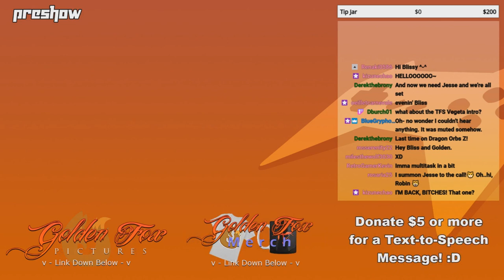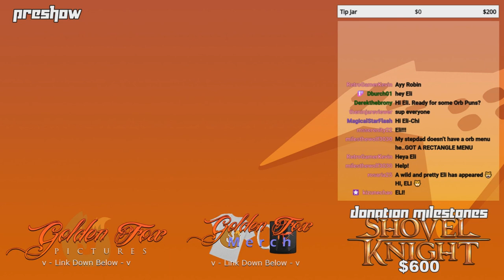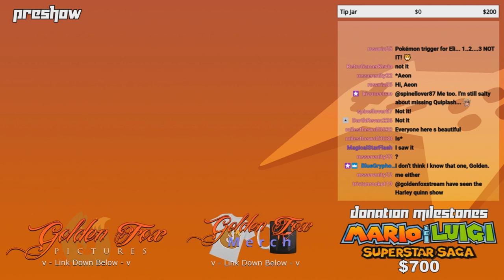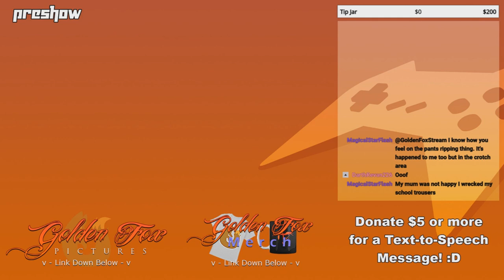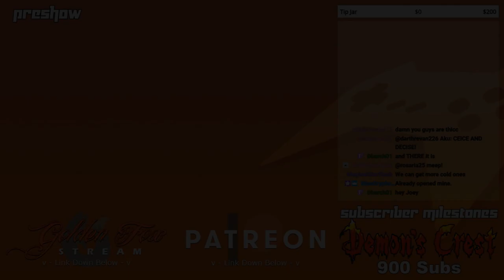GoldenFox Plays - Preshow 7/18/2020